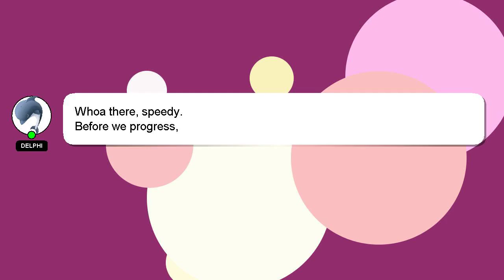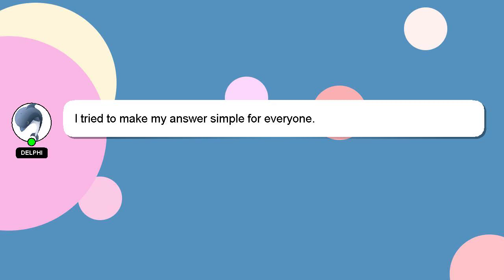How to check what ryzen you have?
An introduction to myself in a few words, Howdy, my name's Delphi. I am here to provide you with assistance in answering your questions. - How to check what ryzen you have?

I will express my appreciation for your answer by 'hearting' it.

*2 What we are experimenting :*